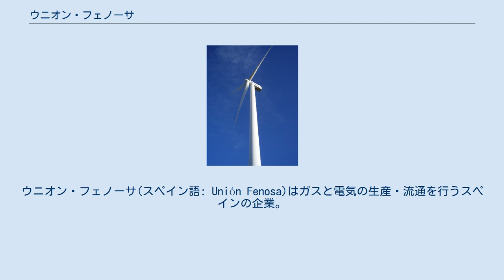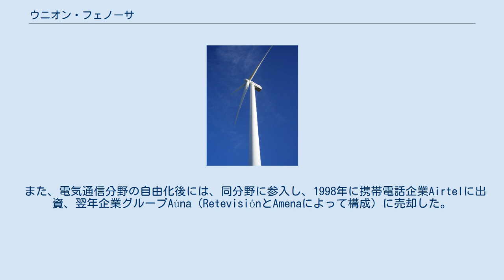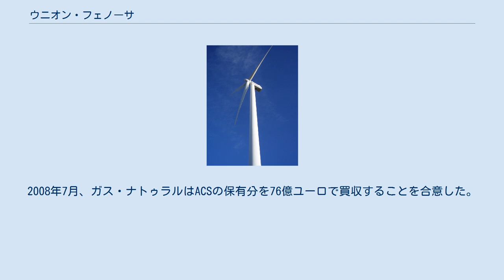ウニオン・フェノーサ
ウニオン・フェノーサ(スペイン語: Unión Fenosa)はガスと電気の生産・流通を行うスペインの企業。
 11120メガワットの容量を持っており、890万人の顧客を持つ。
本社はマドリードにあり、社長はPedro López Jiménez。
以前はIBEX 35の企業の一つであった。
現在はガス・ナトゥラルグループの一部となり、ガス・ナトゥラル・フェノーサの名称で事業を行っている。
 「ウニオン・エレクトリカ・フェノーサ」（スペイン語: Unión Eléctrica Fenosa）という名称は、1912年にウニオン・エレクトリカ・マドリレーニャという社名で設立されたウニオン・エレクトリカと、後にフェノーサ伯爵に叙されたペドロ・バリエ・デ・ラ・マサによってラ・コルーニャで設立されたフエルサ・エレクトリカ・デル・ノロエステ（スペイン語: Fuerzas Eléctricas del Noroeste S.A.、北西電力会社の意）の合併によって1982年11月23日に誕生した。
つまり、この企業の起源はマドリードとガリシアにある。
 フェノーサはペドロ・バリエ・デ・ラ・マサが所有していたファブリカ・デ・ガス・イ・エレクトリシダと共和国支持が故にフランコ側によって銃殺された企業家ホセ・ミニョーネス所有のエレクトラ・ポプラール・コルニェサの強制的な合併によって生まれた。
 1986年には手始めにウルグアイの企業ウシーナス・イ・トランスミショーネス・エレクトリカスと提携契約を結び、海外進出に乗り出した。
1988年には計画の推進企業として参加していたトリージョ原子力発電所の操業が開始された。
 1992年には初の海外直接投資に乗り出し、1994年には再生可能エネルギーを推進するためにウニオン・フェノーサ・エネルヒーアス・エスペシアーレス社を設立した。
 1989年に開始された2年ごとの展示会（ビエンナーレ）の成功の後、1995年にア・コルーニャに「モストラ・ウニオン・フェノーサ」と命名されたウニオン・フェノーサ近代美術館を設立した。
 また、電気通信分野の自由化後には、同分野に参入し、1998年に携帯電話企業Airtelに出資、翌年企業グループAúna（RetevisiónとAmenaによって構成）に売却した。
 2000年にエジプトの石油会社と契約、ガス採掘権の許可を得、同分野において有利な地歩を築いた。
またグループ内の技術専門企業を集約してSoluzionaを設立した。
 2001年メキシコで、ウニオン・フェノーサが手掛けた初のガスタービンコンバインドサイクル発電方式のエルモシージョ発電所が操業開始。
2002年他分野（ガス、電気通信分野など）での事業展開を考慮し、社名より電気を意味する「エレクトリカ」を除去。
 国際的なガス市場でのポジションを強化するために、2003年に戦略的出資として「ウニオン・フェノーサ・ガス」の株主にイタリア企業ENIが50%の持ち分で入った。
 ガス・ナトゥラルとの合併以前に、ウニオン・フェノーサ・グループは15か国で事業展開を行っていた。
 2008年7月、ウニオン・フェノーサに出資する筆頭株主のACSにガス・ナトゥラルから買収の申し入れがあり、それを同社は承諾した。
 翌年4月、ガス・ナトゥラルによる株式公開買付けが行われ、発行済み株式の34.75%、317,655,538株を取得、執行権を掌握するための69.54%の投票権を得た。
 公開買付けの後、4月14日までにガス・ナトゥラルはウニオン・フェノーサ株の84.77%を所有、金融機関との間で貸付金の清算文書並びに株式売買契約を締結、ウニオン・フェノーサの発行済み株式の95.22%を所有するに至った。
 4月末、両社の取締役会において、ウニオン・フェノーサとウニオン・フェノーサ・ヘネラションの吸収による両社の合併計画が了承された。
そしてウニオン・フェノーサ株5に対してガス・ナトゥラル株3の交換が提案された。
 2009年9月4日、ウニオン・フェノーサ株の市場での売買は停止され（上場廃止）、ガス・ナトゥラルに完全に統合された。
 ウニオンフェノーサの風力発電機 以下のような部門を保有する 株式の45%はACSが保有していた。
2008年7月、ガス・ナトゥラルはACSの保有分を76億ユーロで買収することを合意した。